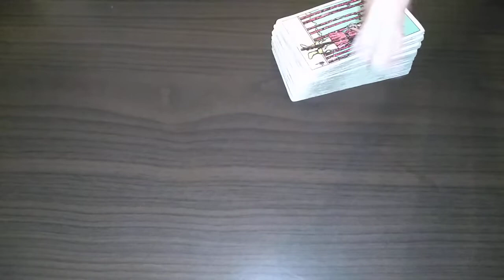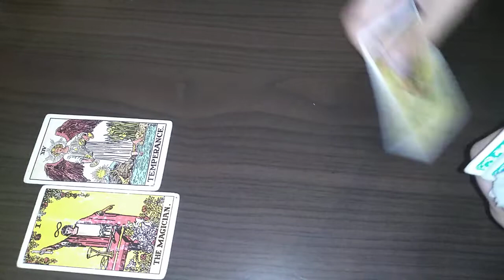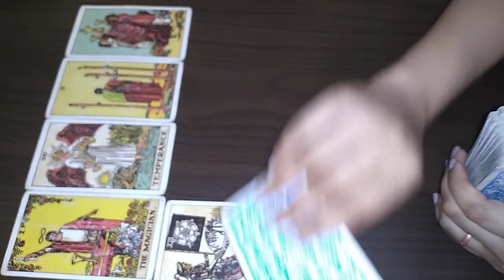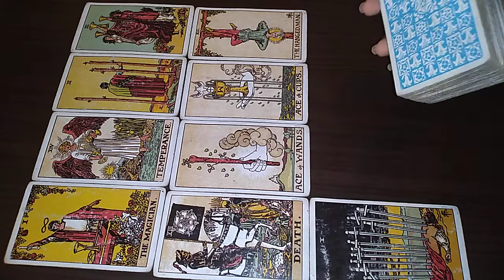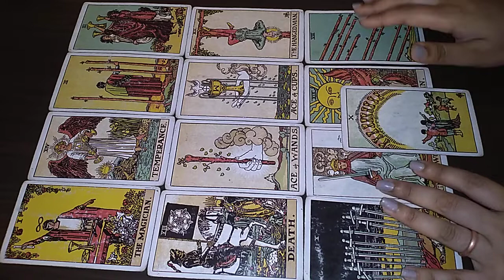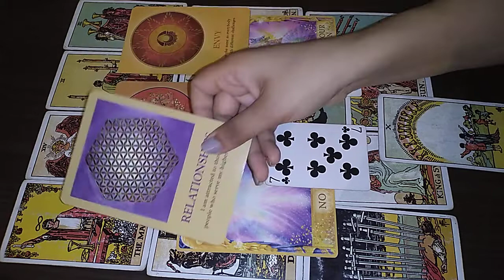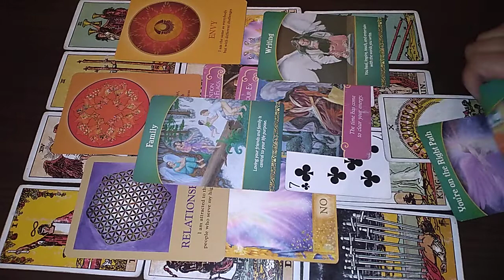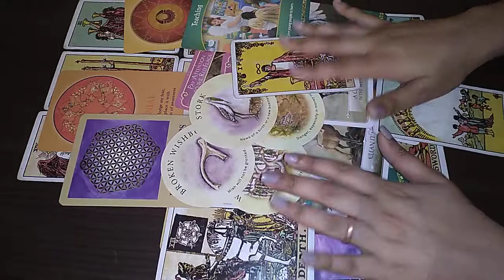🔮Aries♈(April) Period of a transformation|Be careful of who you choose💏2020 English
About Me :

I'm a Psychic & Intuitive Tarot Reader| Earth Angel| Healer| Clairsentient & Clairvoyant| Empath| Life Coach| True Blue Scorpio

2020 April for my ARIES🦄✨💜

Note: This is a general reading so  take what resonates.